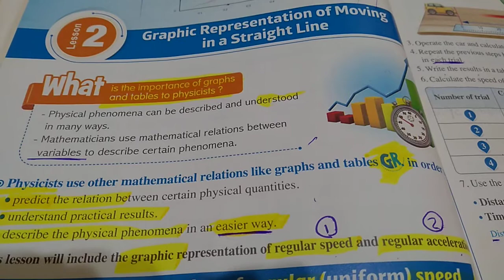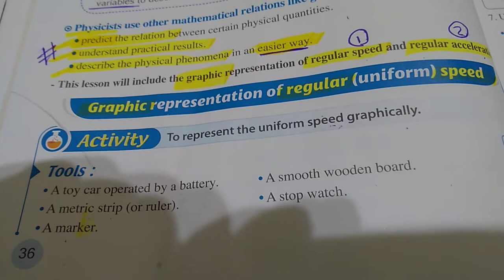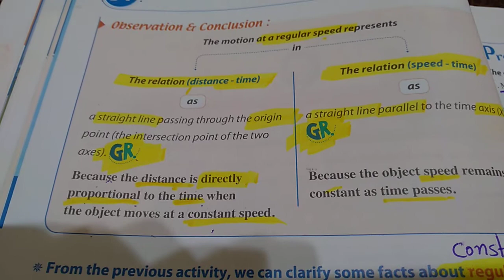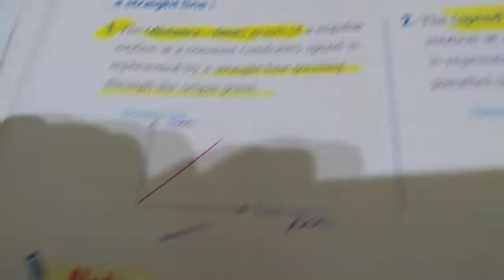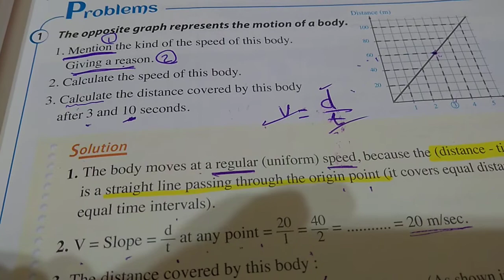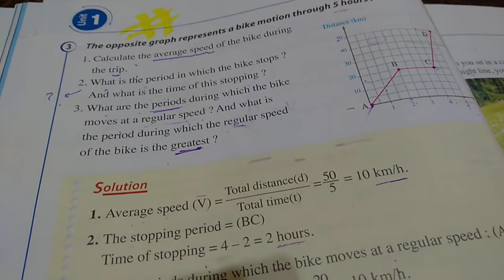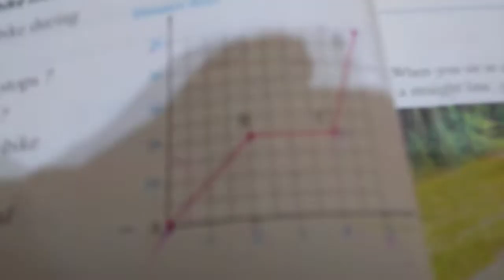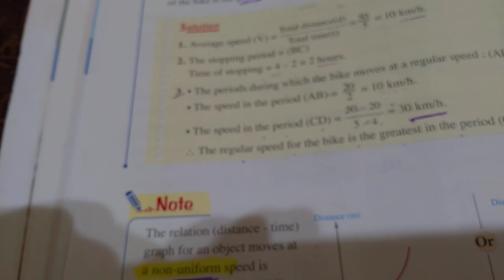Graphical representation of moving in straight line ( 5 ) _ 3rd. Prep. _ 1st. Term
Science for 3 rd. Prep. _ graphical representation of moving in straight line ( 5 ) _ 1st. Term _ المهندسة سماح عبد الفتاح جابر